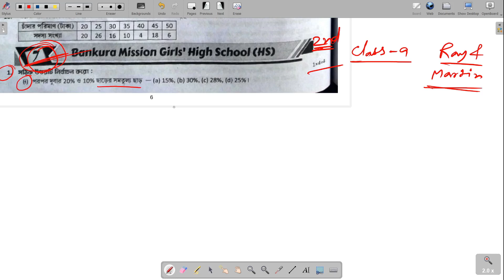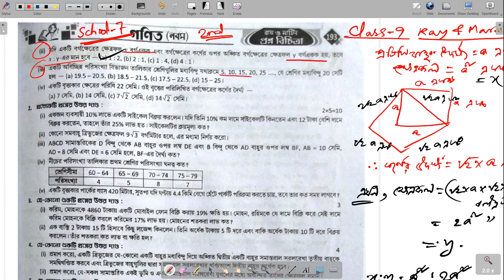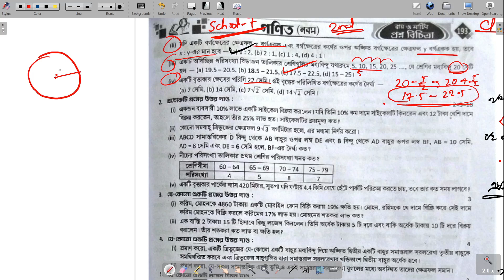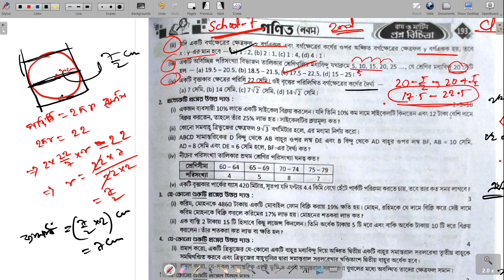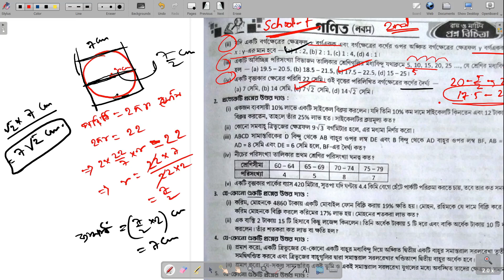Class 9 Ray o Martin Math 2023 | 2nd Summative | School 7 | নবম শ্রেণীর গণিত 2023 | @DMMathsWBBSE ​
class 9  question bank math 2023 2nd summative
class 9 math prashna bichitra 2023 2nd summative
class 9 proshno bichitra math school 7 2023
class 9 ray and martin proshno bichitra math 2023
class 9 ray o martin question bank math 2023
claas 9 math 2nd unit test